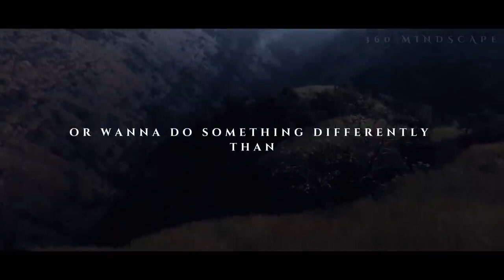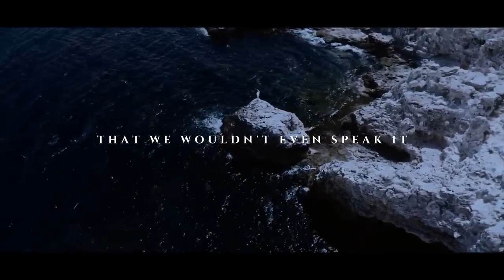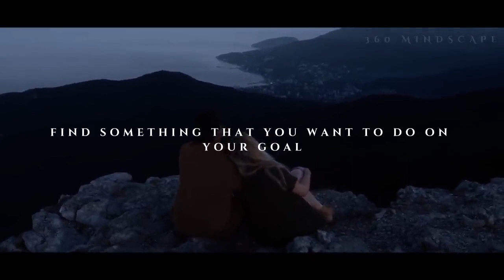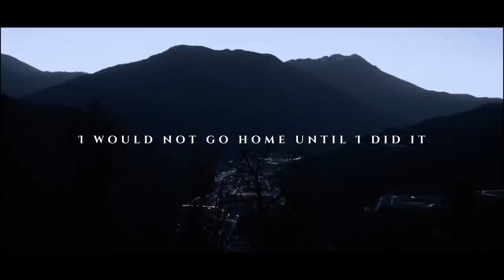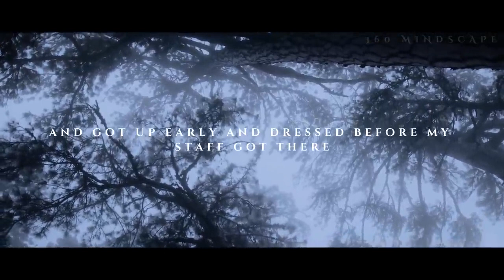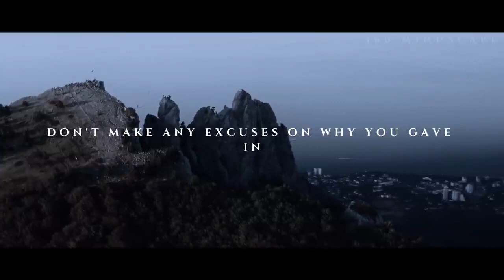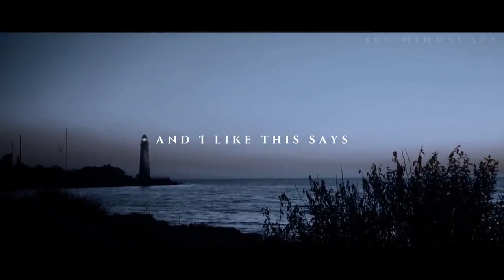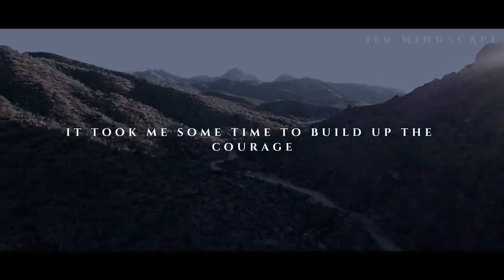Les Brown’s Guide to Achieving Your Dreams & Goals | Motivational Speech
What Stops You from Achieving Your Dreams? Les Brown Explains!

Are you ready to take that first step toward your dream? In this motivational video, Les Brown dives deep into what it truly takes to achieve your dreams. Known for his powerful speeches and insights, Les Brown shares his personal journey and the mindset shifts needed to chase your dreams despite any obstacles. This video explores the core questions: What stops you from achieving your dreams? How can you unlock your potential?

Les Brown’s words resonate with anyone seeking motivation and inspiration to reach their goals. His message on dreams and goals will inspire you to chase your dreams with confidence, no matter where you are on your journey. Whether it’s a personal goal, career aspiration, or life-changing dream, listen to Les Brown’s speech and find the drive to transform your future.

Get ready to be inspired, motivated, and empowered to start chasing your dreams and reaching new heights. Remember, as Les Brown says, 'It's not over until I win.'

Commit Yourself - Les Brown Best Motivational Speech 2023
Les Brown Best Motivational Speech
Best Motivational Speech 2024
Les Brown Best Motivational Speech 2024

Inspirational speeches, Motivational quotes, Positive mindset videos, Goal-setting motivation, Personal development insights, Empowering self-talk, Overcoming challenges inspiration, Mindfulness and motivation, Daily motivation boost, Success mindset strategies, fearless mindset, motivational mindset, best motivational speech video,